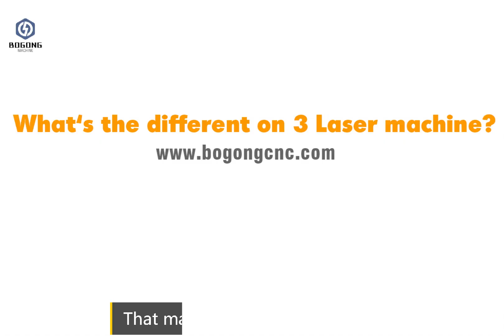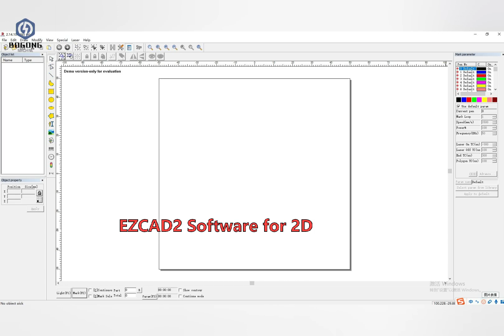Different on 2D 2.5D and 3D Laser Engraving Cutting Machine | BOGONG Laser Engraver System for Sale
You need to know the difference between 2D 2.5D and 3D laser engraving cutting machine before purchase one. The above video show you what is 2D laser engraving machine, what is 2.5D laser engraver, and what is 3D laser engraving machine.

You will have a quick about 3 different laser engraving machine from above  Bogong video, below video show you more detail about each laser machine

BOGONG MACHINERY also have other laser marking machine, like MOPA laser engraving machine , also we have co2 laser marking machine and uv laser marking machine.

We will keep updating new metal laser engraving machine videos.

Wechat id:bogongmachine